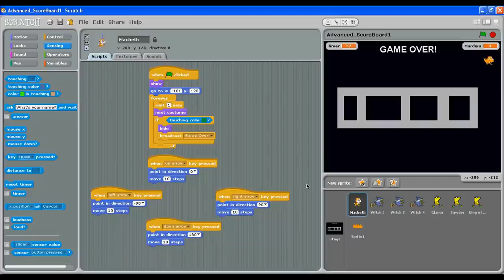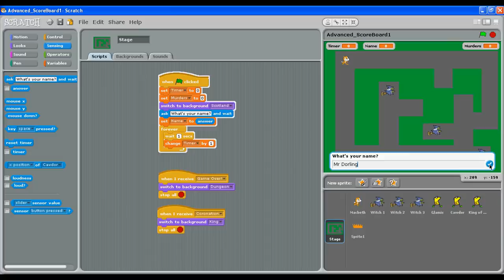Advanced Highest Score 1